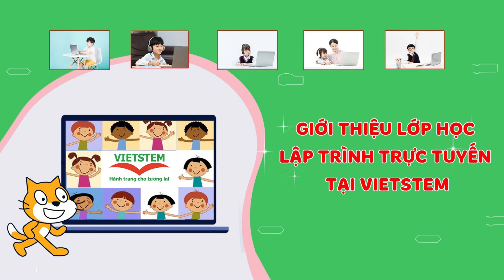GIỚI THIỆU LỚP HỌC LẬP TRÌNH SCRATCH VS332